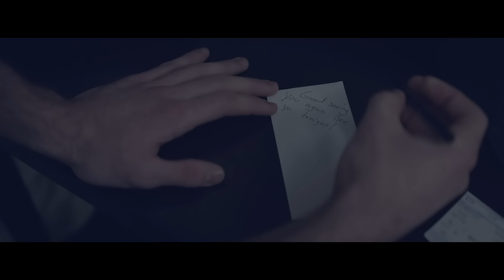Adam Craig - Just A Phase (Official Video)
Adam Craig's self-titled debut EP featuring "Just A Phase" is available now

Video Director: The Edde Brothers
Video Producer: Christen Pinkston
Songwriters: Adam Craig, Lindsay Rimes, Jim Beavers